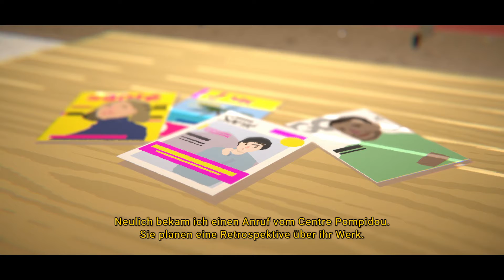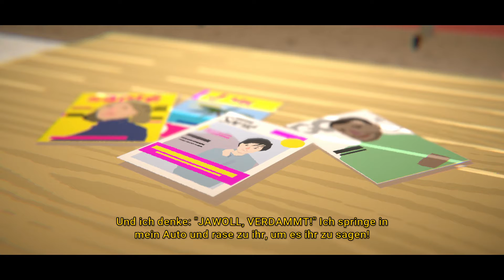The Wreck DEMO (2022) // Walkthrough (No Commentary)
Genre: Adventure, Visual Novel
Developer: The Pixel Hunt
Release: xx.05.2022

Description:
At 36, Junon’s life is in pieces: her career has stalled, she’s emotionally numb, and her personal life is falling apart. Things come to a head when she’s called to the ER to find her estranged mother in a critical condition. This is the most important day of Junon’s life, and unless something changes, it might be her last.